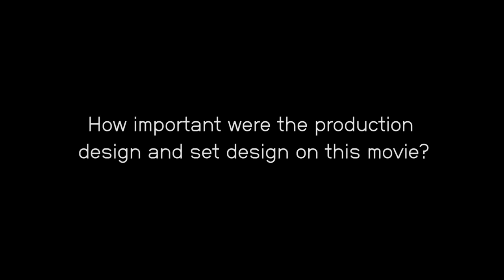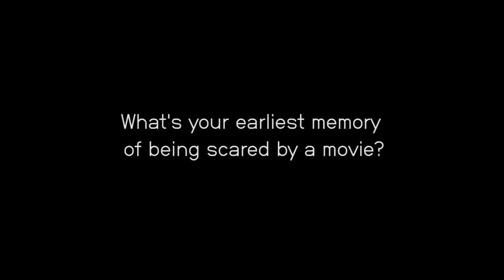The secrets of Crimson Peak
GuillermoDelToro discusses the making of his Gothic romance CrimsonPeak, and why he loves using PracticalEffects in his movies.